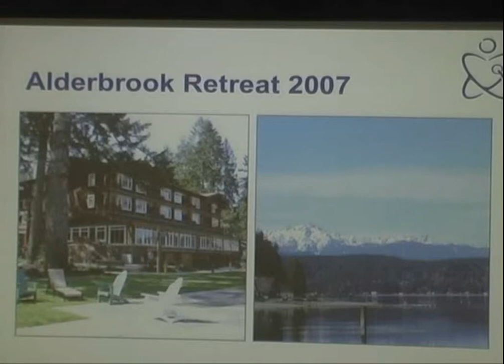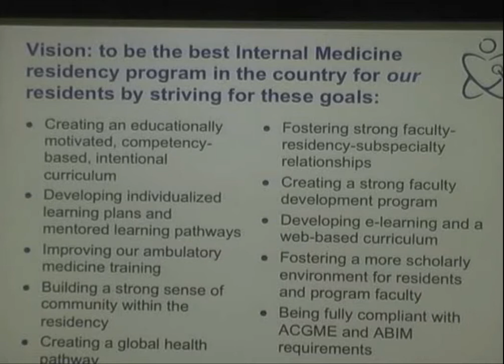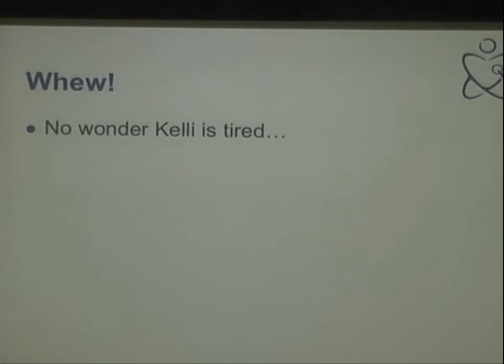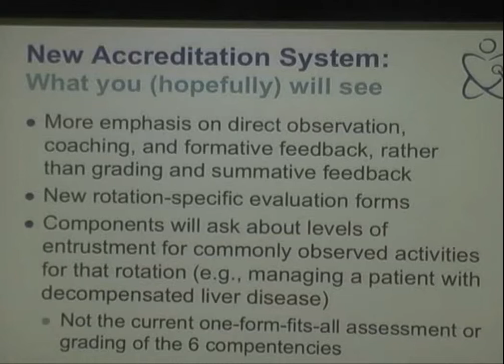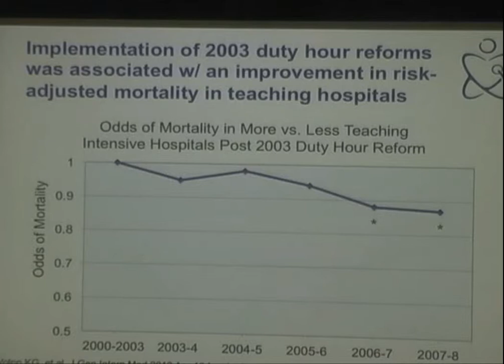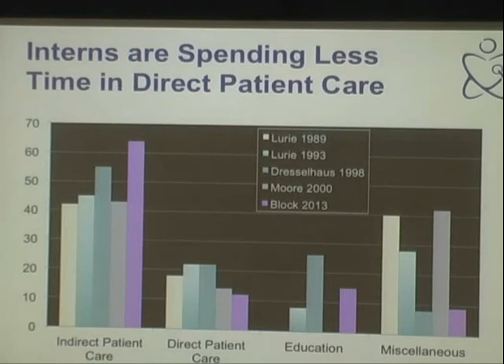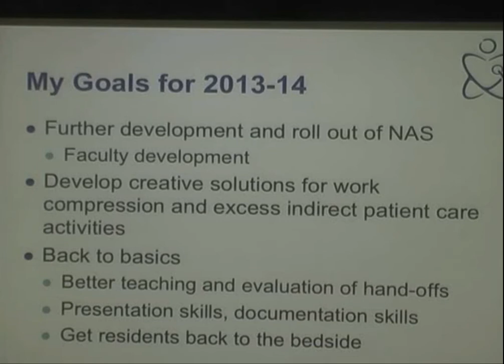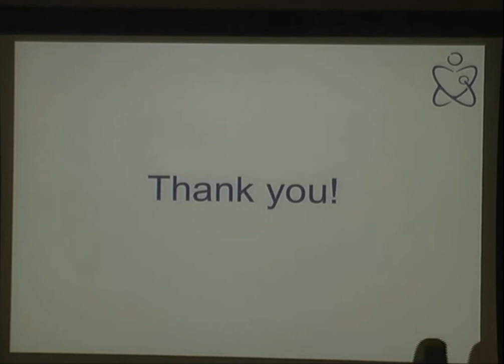Internal Medicine Residency Training at the UW: Recent Achievements and New Challenges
Department of Medicine Grand Rounds presentation by Dr. Kenneth Steinberg, professor of Medicine and Program Director, Internal Medicine Residency Program, University of Washington School of Medicine.